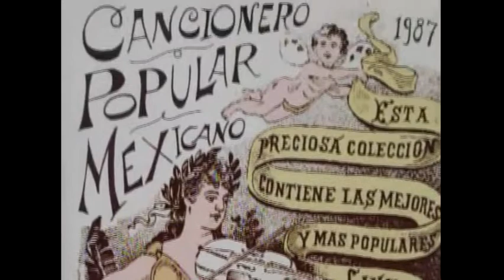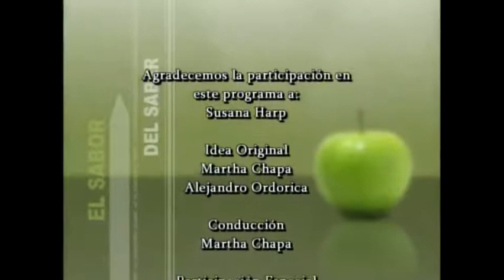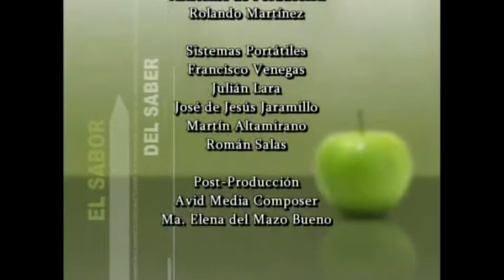Susana Harp en El sabor del saber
Nada como la música para dar y compartir los sentimientos propios. Nada como la música para reconocernos, para estimular y refinar nuestra sensibilidad. Así lo ha comprendido la cantante oaxaqueña Susana Harp.
 Susana Harp, nacida en Oaxaca, se ha dado a la tarea de recuperar canciones de su tierra, nacidas en el seno de diversas comunidades indígenas, para darles una amplia difusión. Lo hace Susana Harp respetando por completo aquellas piezas musicales, sus letras, sus ritmos, sus entonaciones. Da a conocer, de este modo, a grandes públicos los altos valores de la música y de la cultura zapoteca, de su lengua, sus quereres, su visión del mundo.
 Esta labor, que no es la única que cumple en su obra artística Susana Harp, pues exige un arduo y riguroso trabajo de investigación. De ahí que la artista se haya acercado a etnomusicólogos con miras a lograr versiones completamente fieles de las canciones que interpreta. Canciones que dan cuenta de la vida de la comunidad, de amores, encuentros. Y también canciones que son arrullos, es decir cantos dulces que las madres entonan a sus hijos pequeños no sólo con el fin de que éstos duerman tranquilos, sino también con el propósito de que vayan conociendo el mundo, su traducción oral  y vayan adquiriendo la necesaria sensibilidad para apreciar con plenitud las cosas bellas.
 No podría cumplir sus objetivos cabalmente Susana Harp si no contara con la voz privilegiada de la que es dueña. Una voz que alía la dulzura a una suave energía y que transcurre gracias a una fina, riquísima sensibilidad. Además, se trata de una mujer muy preparada, pues cursó la licenciatura y maestría en psicología.
 Susana Harp ha querido y sabido mantenerse al margen del mercado del llamado “mundo del espectáculo”. Lo suyo es arte verdadero, no mero material de consumo fugaz y tornadizo que obedeciera a los vaivenes de la moda. Felizmente empeñada en rescatar lo tradicional respetando sus altísimos valores originarios, Susana Harp no desdeña lo moderno. Sabe, por el contrario, que la tradición y la modernidad tienen un punto de encuentro, sólo posible mediante la magia del arte. Y arte verdadero es lo que ella crea y recrea en sus interpretaciones.